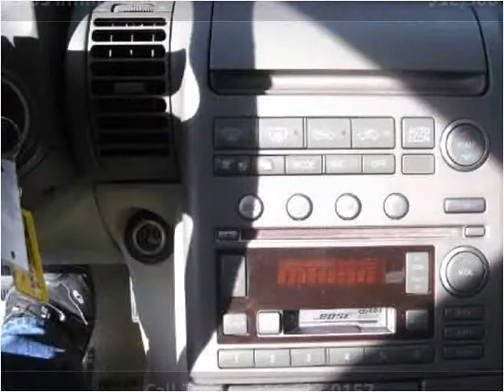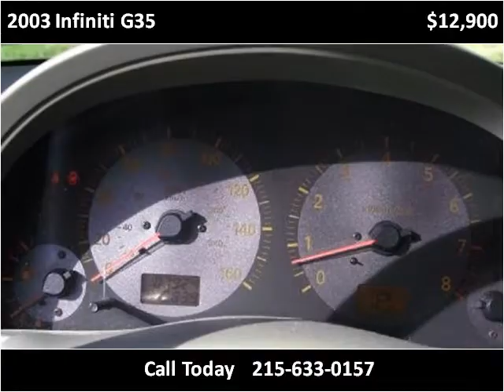2003 Infiniti G35 Used Cars Bensalem PA